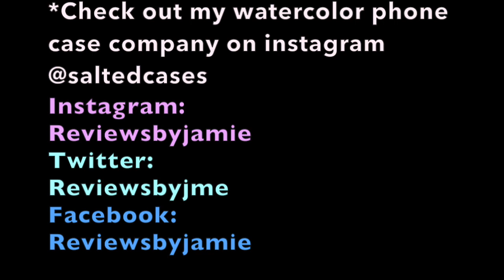Graze Box Unboxing/Review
Millennials can't live without Shipt! Get your groceries delivered from Target or your favorite grocery store, for only $49/Year (Regularly $99).

Use code SPRING4SNAX3 to receive a 4-snack sampler box from Graze for free! And click here for more details:

P.S. Graze is amazing and I just licked the snickerdoodle pretzel container. Me and Sean ate the rest of the ones I opened plus the sriracha one, SO good!!

I only recommend products or services I use personally and believe will be good for my viewers. I am disclosing this in accordance with the Federal Trade Commission guidelines concerning the use of endorsements and testimonials in advertising.